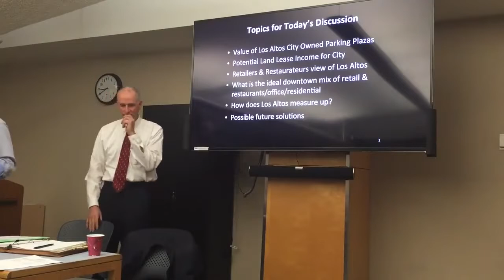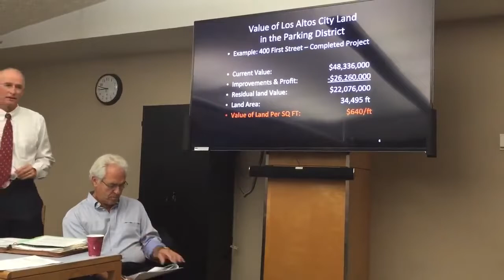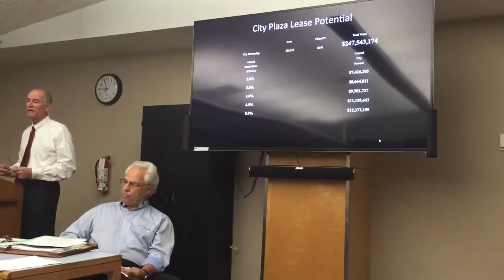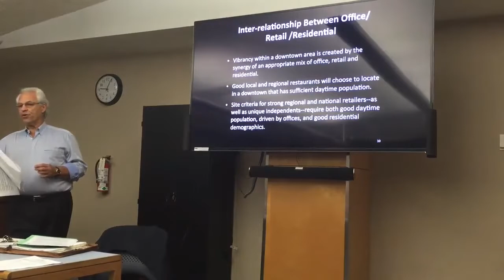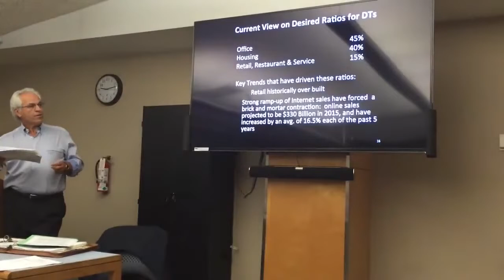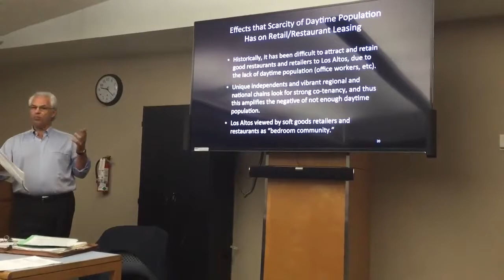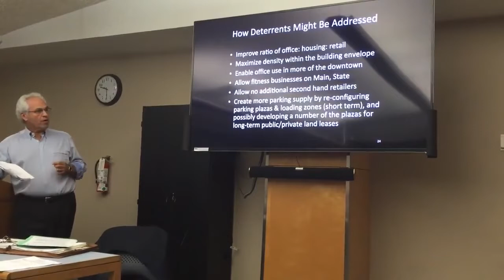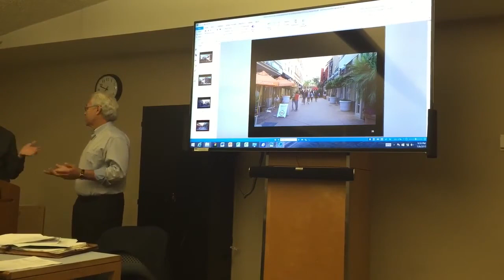Ted Kokernak Building Blocks to Defining Vibrancy 10 16 15